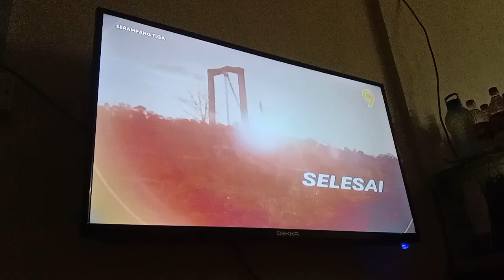Serampang Tiga TV9 Outro